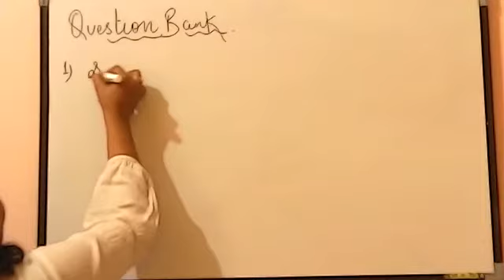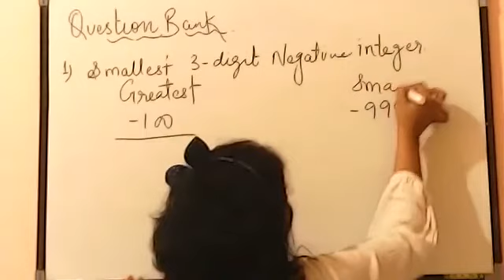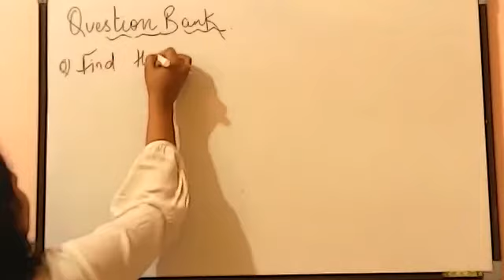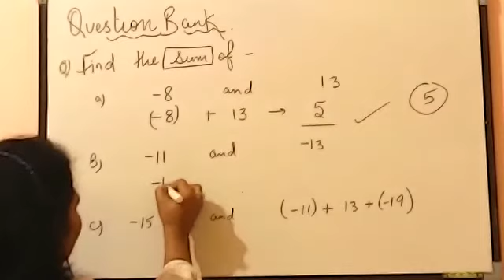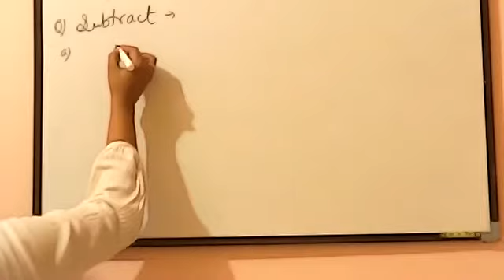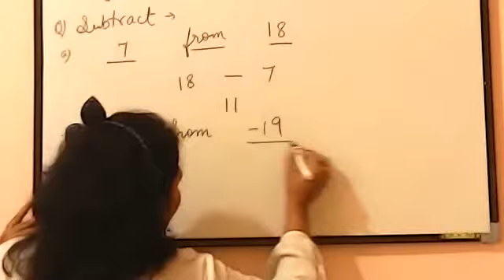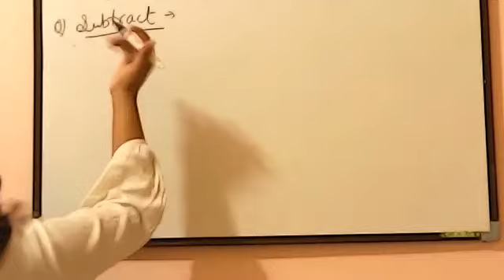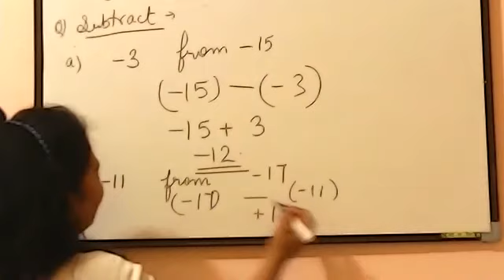INTEGERS CLASS 6// R.S. AGARWAL QUESTIONS// IMPORTANT QUESTION//IMO QUESTIONS